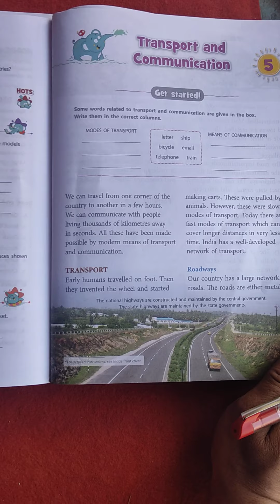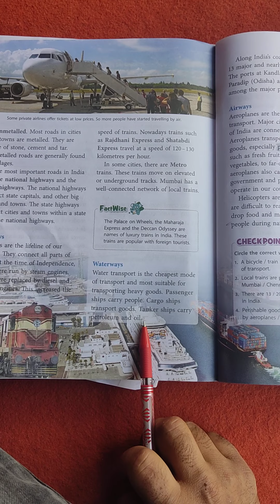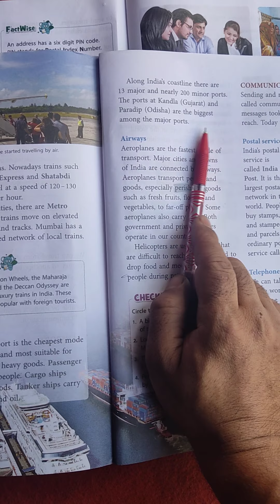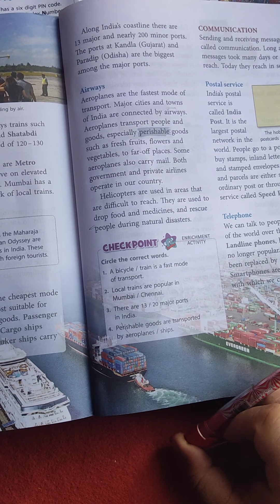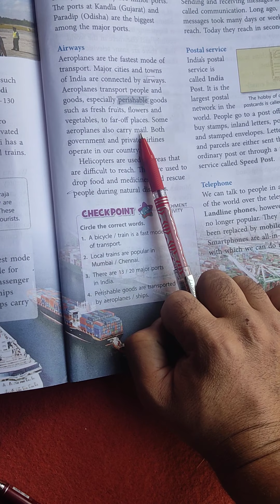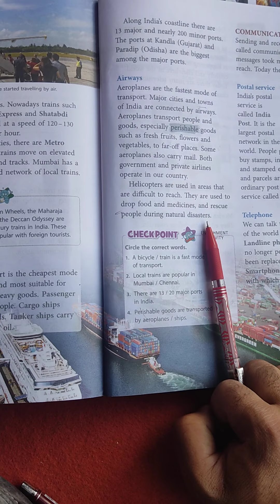class 3rd... subject s. s. t.....